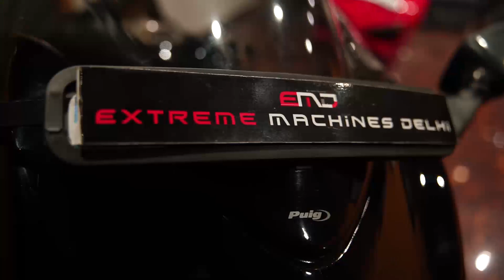Chad Gya Nasha - Himanshi & Upasna | Vishal | Latest Hindi Song 2021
The Team Craft & Bambukat Haryanvi Presens :
Song : Chad Gya Nasha
Sattaring : Vishal
Singer  : Bhushan & Rahul
Director : Khushal Batra
DOP: Manu
Ass. DOP: Ravinder Kumar
Creative : jasmin johary
Dop-video : doctor daljeet
Producer : The team craft
Label : Bambukat Haryanvi

For any Queries regarding Music Video Release, WhatsApp Mr. R. Rajesh Banjara : 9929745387